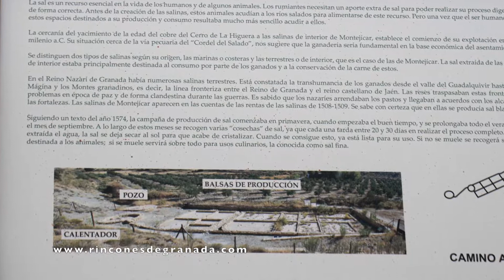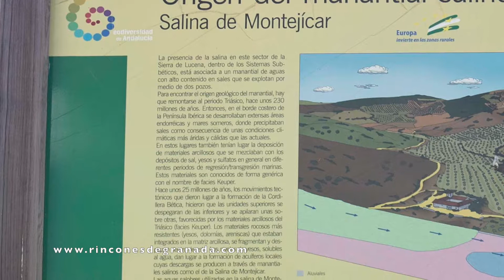SALINAS DE MONTEJÍCAR